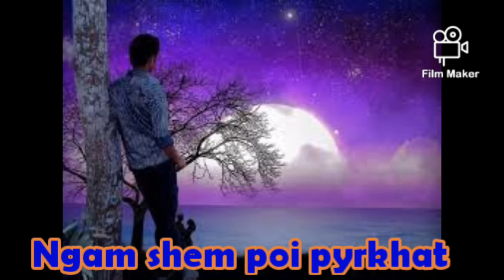Ngam shem poipyrkhat, status WhatsApp video khasi